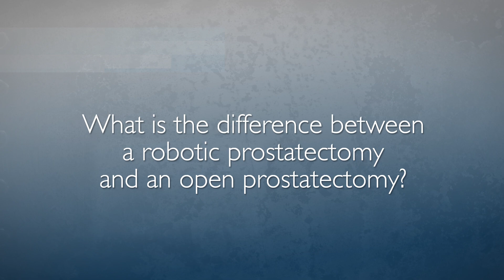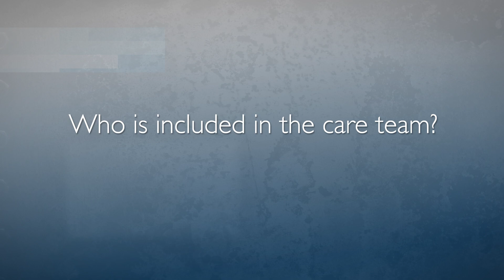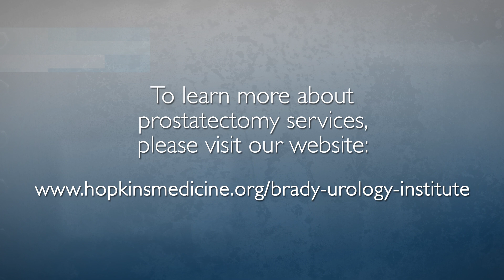Robotic Prostate Surgery | Q&A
Robotic Surgery Director, Dr. Mohamad Allaf, discusses Johns Hopkins' prostatectomy program, including the Brady Urological Institute's robust robotic experience, prostatectomy pioneer Dr. Walsh, and unique post-operative care provided at Hopkins.

Questions Answered:
1. What is prostate cancer and how does it develop? 0:03
2. How is prostate cancer diagnosed? 0:34
3. What is the difference between a robotic prostatectomy and an open prostatectomy? 2:18
4. Why should patient come to Johns Hopkins for treatment of prostate cancer? 2:53
5. Who is included in the care team? 4:05
6. What is recovery like after prostatectomy? 5:07
7. Are there any specific recommendations for patients with prostate cancer? 5:51